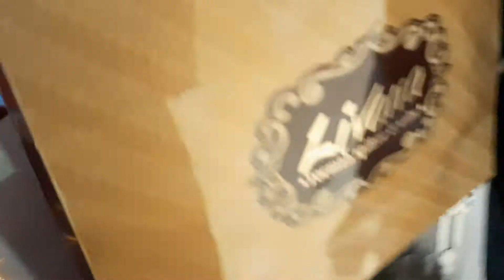Hari Raya Idul Fitri 2 Syawal 1442H, LIVANA Bakery, MERR Rungkut,Jl.Ir.Soekarno Surabaya,14 Mei 2021